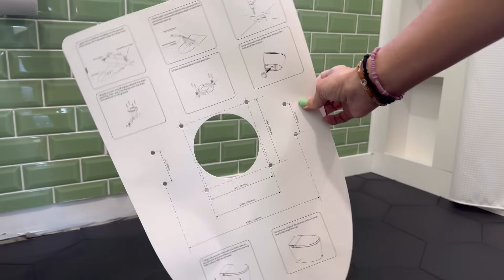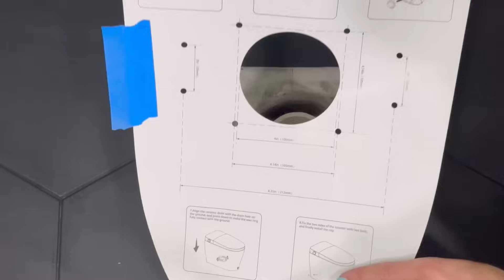Getting Our Homestead Garden Tractor Fixed | Hope this Works! | Horow T05 Installation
Our old Ford tractor has been waiting for its new injectors to be changed and today is finally the day!🚜 Lydia was also able to get a few more things done inside that we can check off the list 📋 AND a much needed squirrel update is here too!🐿️🐿️